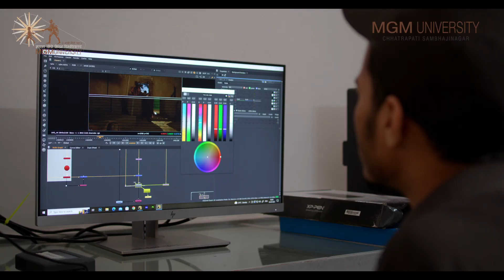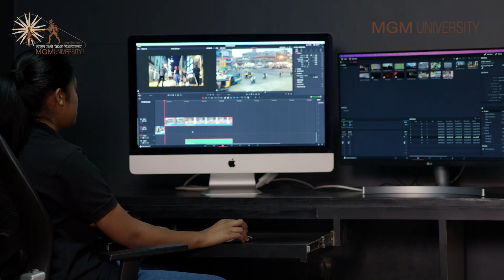Applications for the 2024 are now open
Turn your filmmaking dreams into reality at MGM University School of Film Arts
Remember, the magic of cinema is at your fingertips, All you need to do is reach out and grasp it.Secure your seat at MGM School of Film Arts and embark on this exciting journey into the world of cinema.